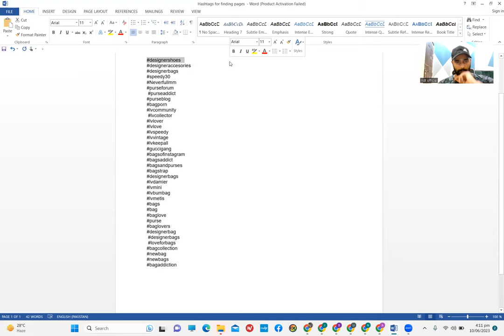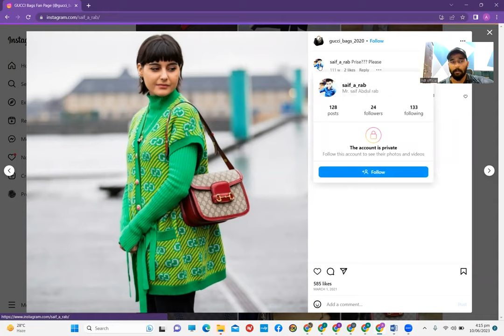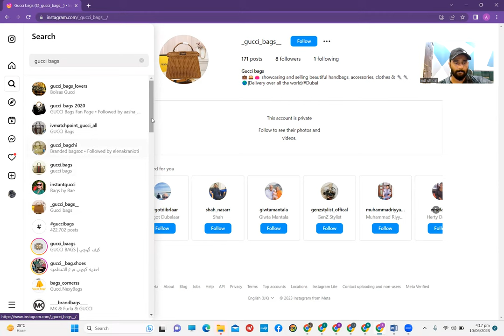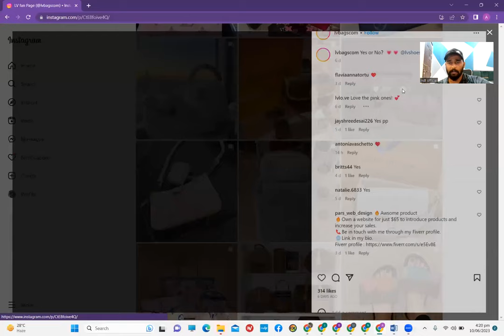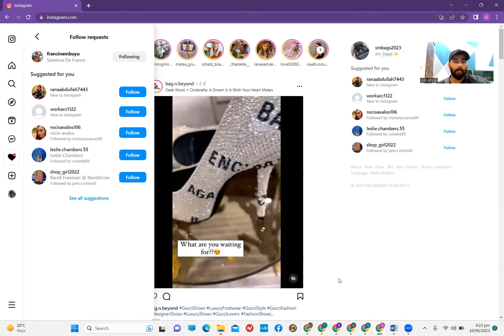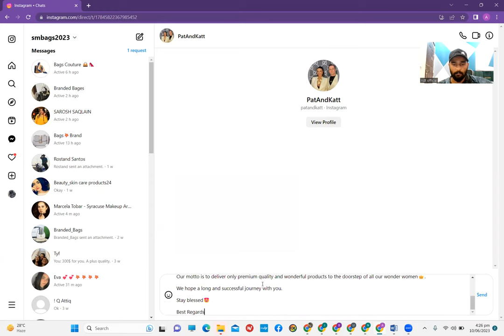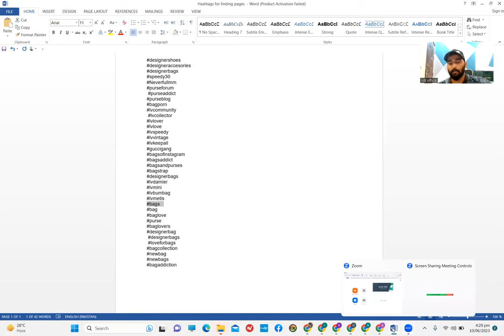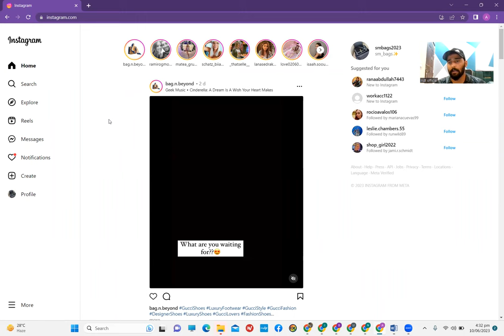3rd Lecture Instagram Drop shipping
Welcome Message for customers

Hi,

Welcome to the SmBags2023 official page 💝

Are you ready to shop with us?

 If you need any designer bag, shoes or accessories do let us know. We are looking forward to this☺️.

Our motto is to deliver only premium quality and wonderful products to the doorstep of all our wonder women👑.

We hope a long and successful journey with you.

Stay blessed😍

Best Regards